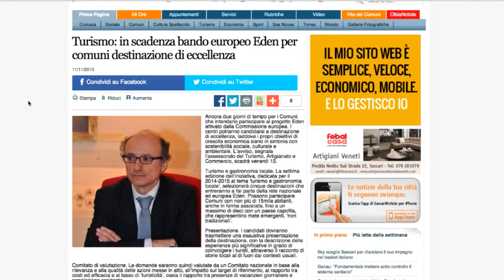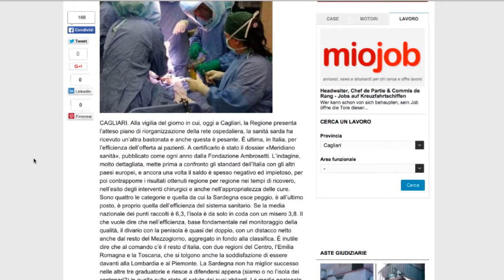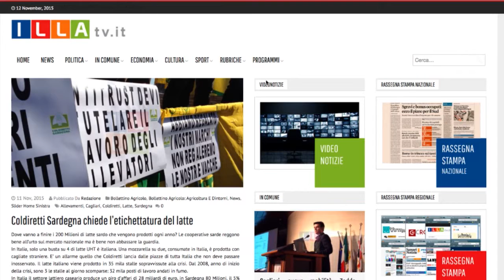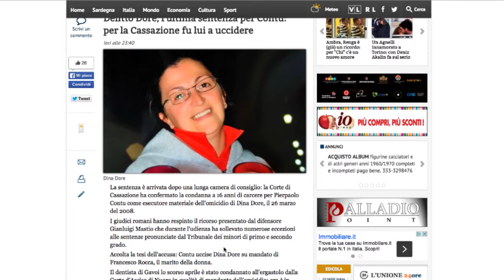Sardegna: la rassegna stampa regionale del 12/11/2015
Le news sui siti on line di informazione in Sardegna